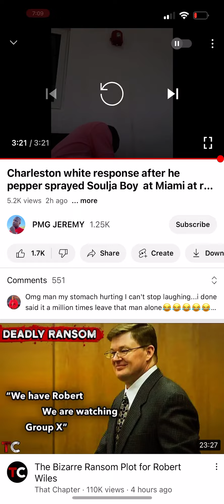Charleston White Talking About How Soulja Boy Got Sprayed🤦‍♂️🤦‍♂️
Lordy Have Mercy Soulja Boy🤣🤦‍♂️🤦‍♂️